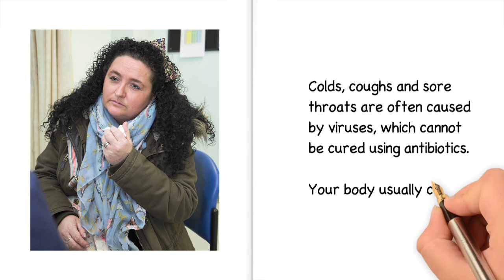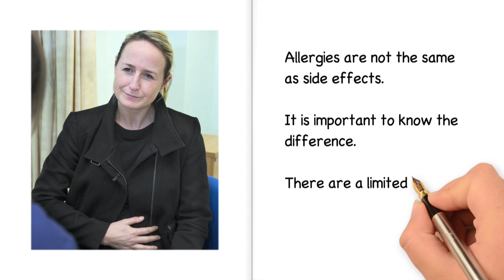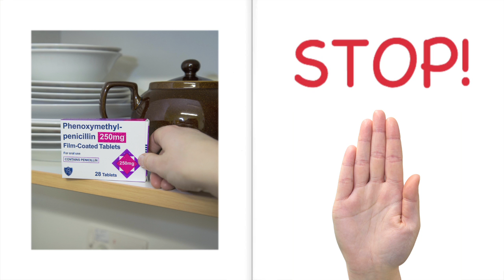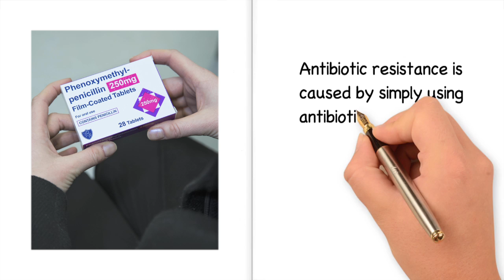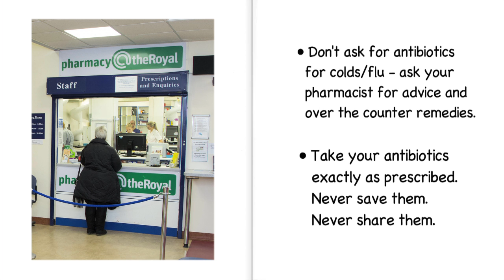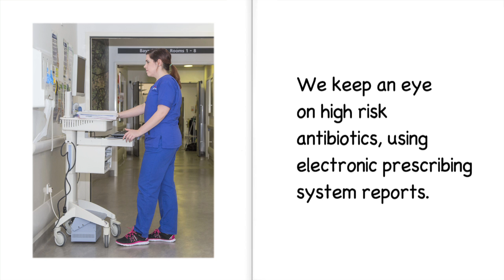How to get the most out of your antibiotics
This video provides advice on how to use antibiotics safely, effectively and responsibly. It also provides information on antibiotic resistance, why it is important and how you can join the fight against it. Produced by the Antimicrobial Stewardship Team at Chesterfield Royal Hospital.